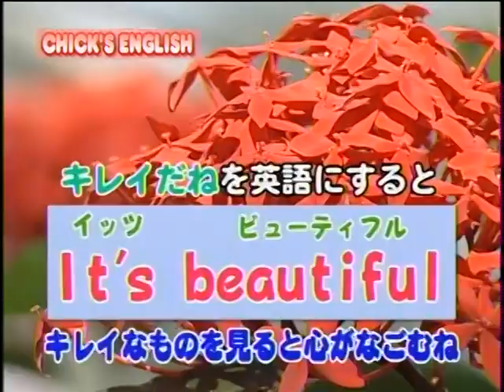＠花畑演芸公園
みかんは英語で何と言います！?